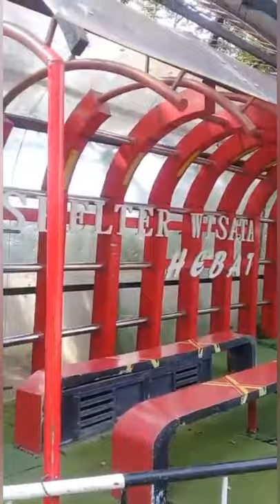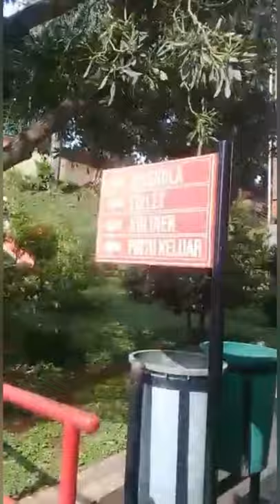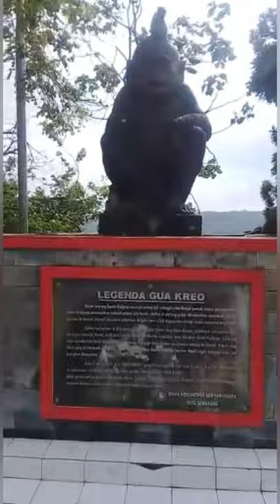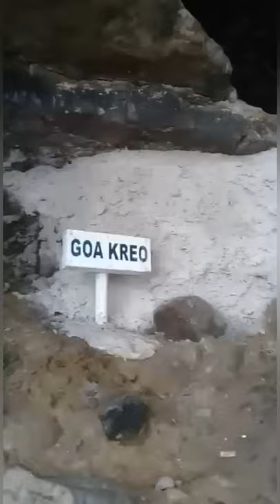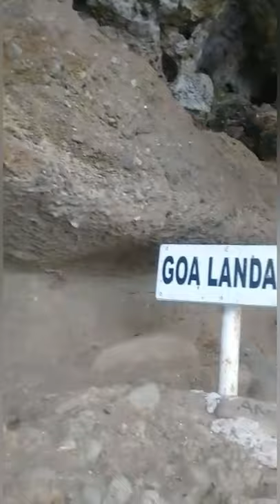Sejarah GOA KREO SEMARANG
Sejarah Goa Kreo Semarang,Goa kreo semarang jateng,,, di sini bnyak Legenda Goa kreo,,,di sini sya akan menceritakan sejarah Goa kreo.

 jm Buka Pukul 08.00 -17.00 WiB
Tiket Masuk hari Biasa= Rp 6.500
Tiket Masuk hari Libur /Weekend =Rp 8.500
Sdah termasuk sama Parkir..